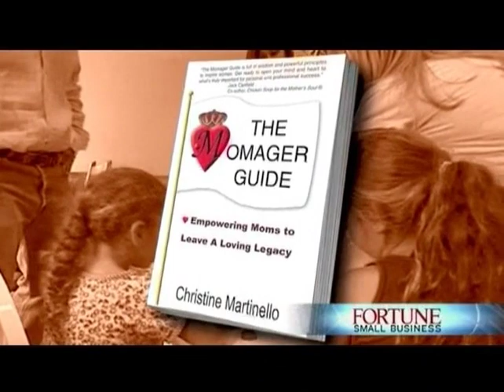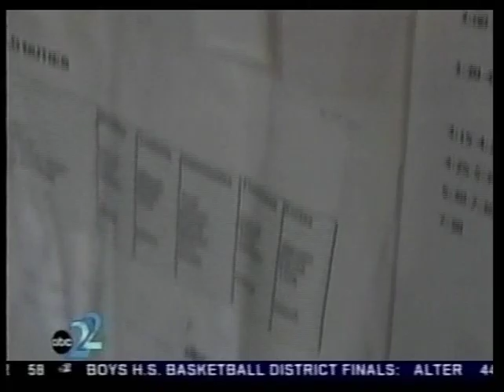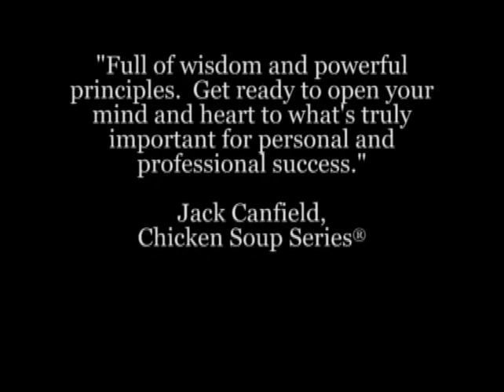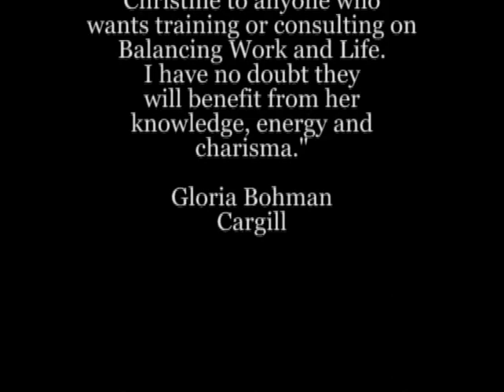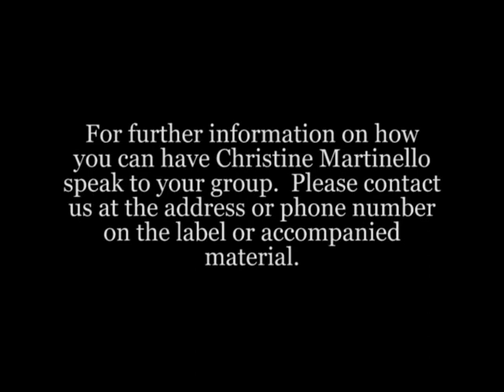Momager - Christine Martinello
Christine Martinello talks about how to live and lead with V.I.C.T.O.R.Y.